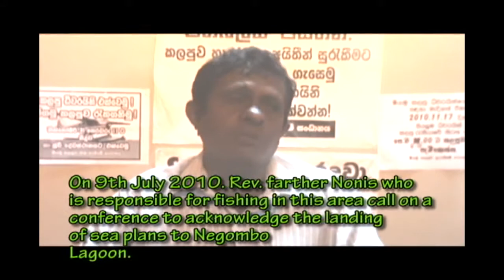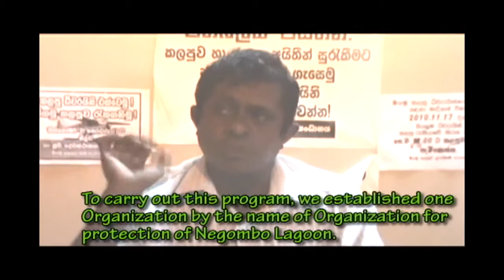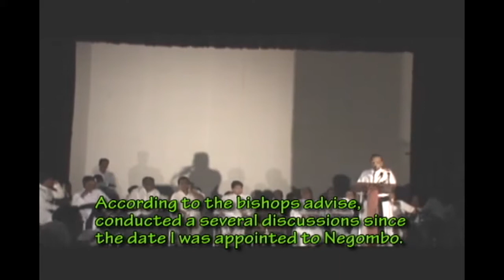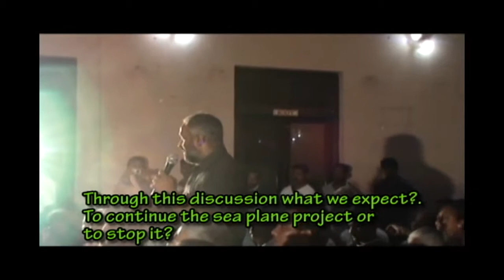The fight against floating plane project in Negombo lagoon, Sri Lanka Part 1